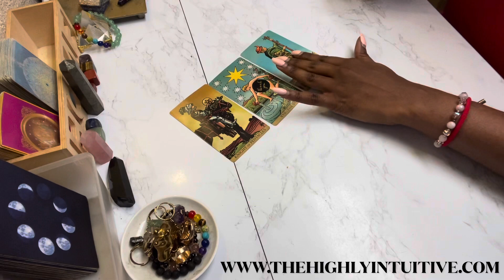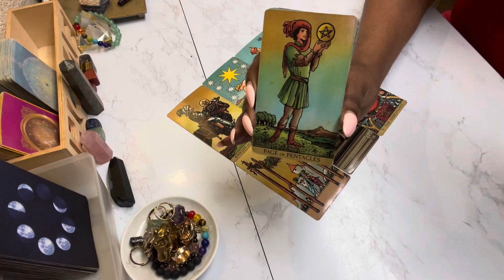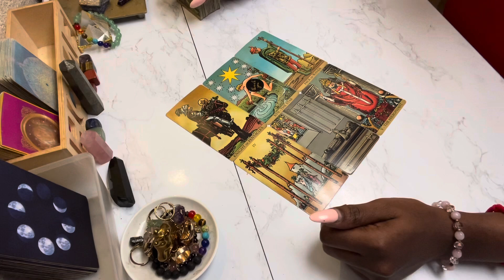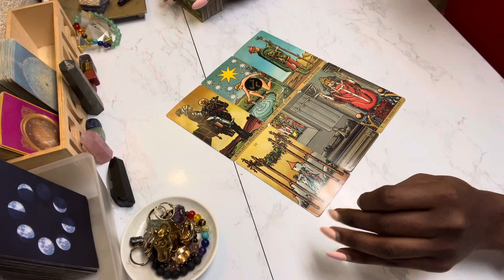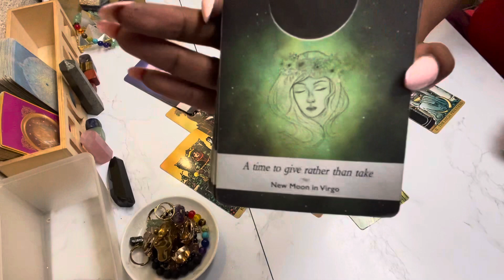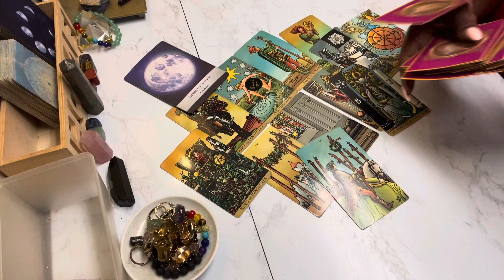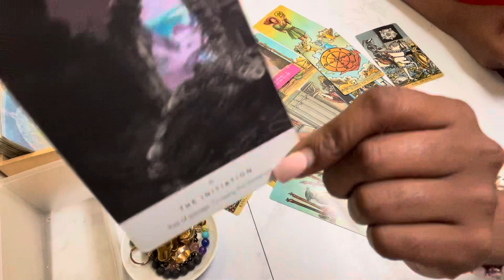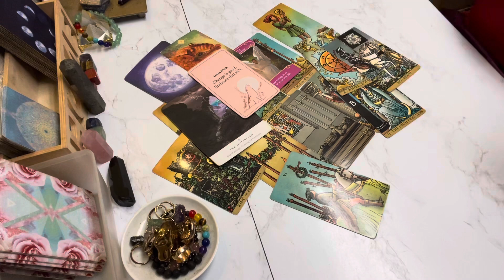AQUARIUS ♒️Be PREPARED They Are Ready To Make Things Official Aquarius!🤩| SEPTEMBER TAROT 2023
Aquarius Tarot Reading September 2023

TAROT DECKS  USED ⬇️⬇️